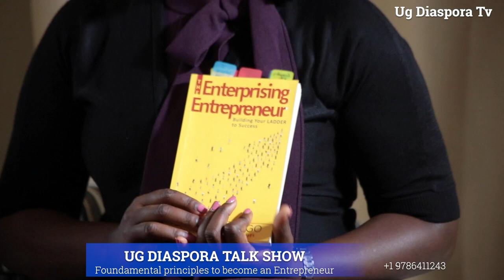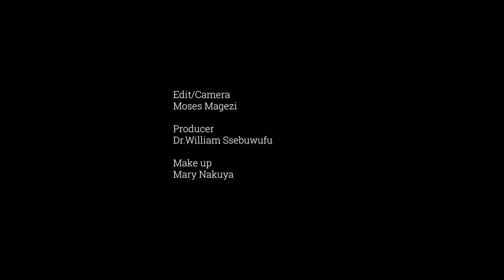The fundamental principles on how to become an Entrepreneur with Brian Kayongo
One on one with Brian Kayongo discussing the fundamental principles on how to become an Entrepreneur